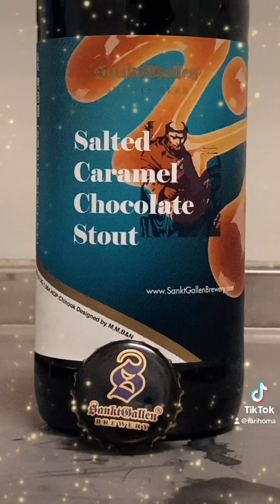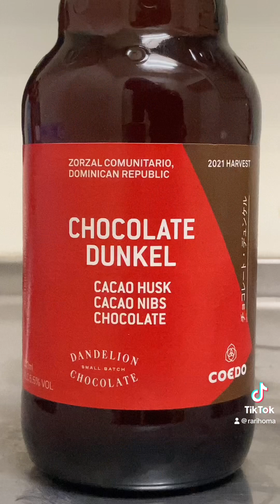本当はホワイトデーにあげる予定だったチョコレートビール飲み比べ2種！笑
今なら限定新作ビールも販売中！
塩キャラメルチョコレートスタウトはですね！
チョコレート麦芽とキャラメル麦芽を使っており
さらに焦がしキャラメルをブレンドしててチョコレートのビター感とキャラメルの甘さが良い
ハーモニーを奏でているビールです！
そこに塩が加わることによりキャラメルの甘さが引き立って苦さも甘さもどちらも楽しめるビールでした！

今ならチョコレートデュンケル飲めます！
チョコレートデュンケルはですね！
チョコレートを作る時に出るカカオの皮とカカオニブを使用しそれによってチョコレート感を出してるようです！
ベーススタイルはデュンケルなので飲み口はスッキリクリアな感じで飲めます！カカオの皮を使ってるから若干渋味も感じます！

撮影・編集・作曲：注ぐ君(らりほ〜ま)